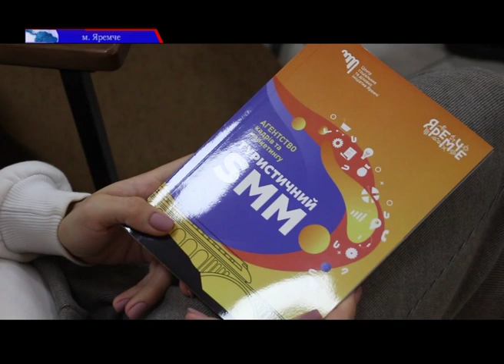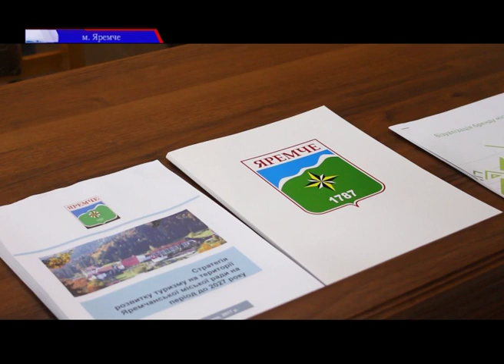Під час карантину у Яремче маркетологи провели професійні курси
SMM-менеджери, екскурсоводи та баристи. Під час карантину у Яремче не сиділи склавши руки, а вдосконалювали туристичну галузь.
Упродовж червня–вересня Агентство кадрів та маркетингу провело три професійні курси. Чого навчились учасники курсів перевірили наші журналісти.